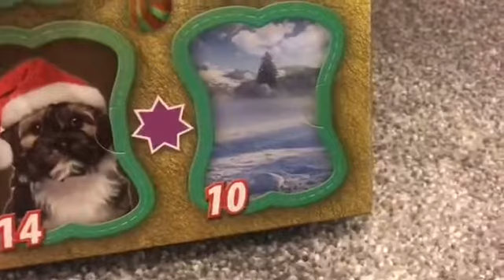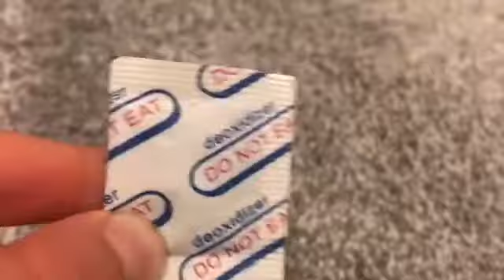Unboxing & Reviewing Antos Dog Treat Advent Christmas Calendar-Day Ten {Cute Dog Skit @ The End!}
Hi Guys!
We are back with another video and sorry about the delay its just that we kinda didn't really feel like we had time and we hope that you can forgive us!
Its day eleven and we think our two pups are quite happy that they are getting treats every day!
Stay tuned for at the end of the video we have a hilarious skit that we are trying to make a thing for all our Dog Agility Sisters Advent Calendar Videos!